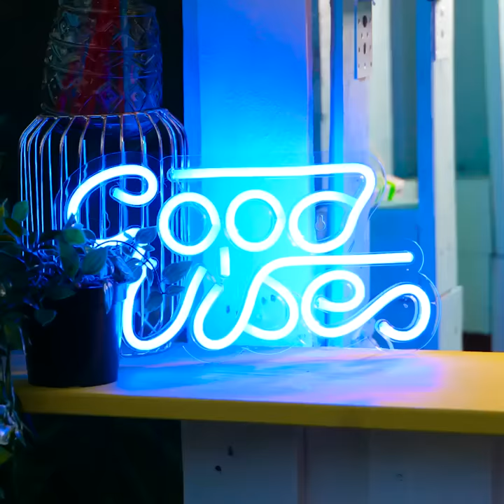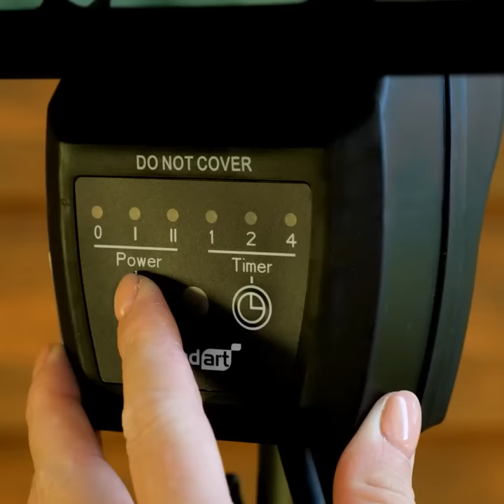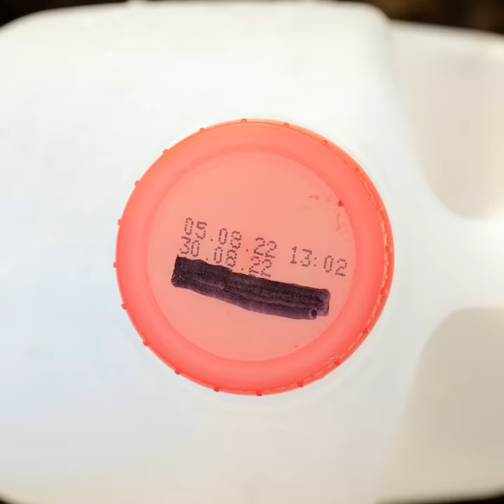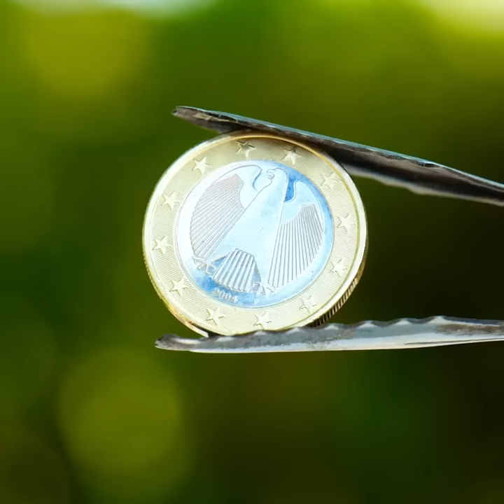SMART GARDEN HACKS AND RULES FOR YOUR PLANTS || BIG COMPILATION by 5-minute MAGIC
Timestamps:
0:05 Tree formation hack
7:34 How to open a bag
12:32 Bubble hack
19:03 Toilet paper rolls hack
26:32 How to bloom faster
34:42 Ice cube hack
39:57 Pineapple growing